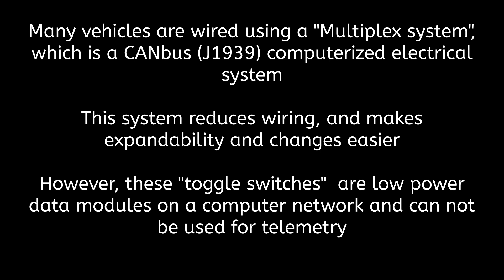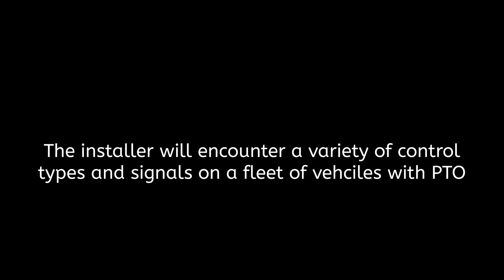PTO Primer V2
An introductory video on PTO, and now to obtain a signal for telematic use.